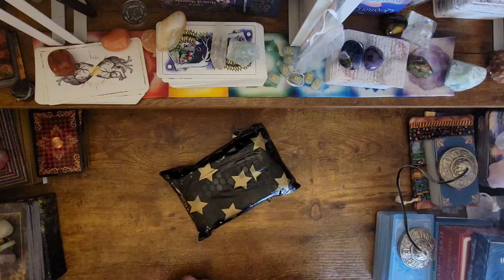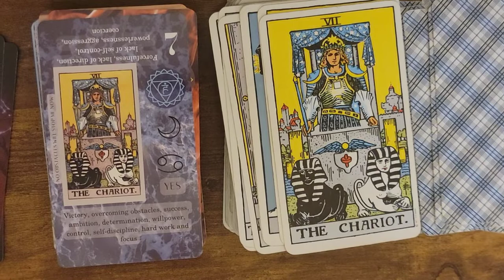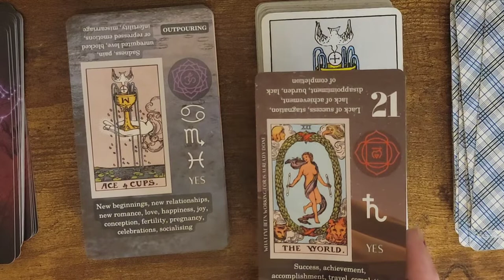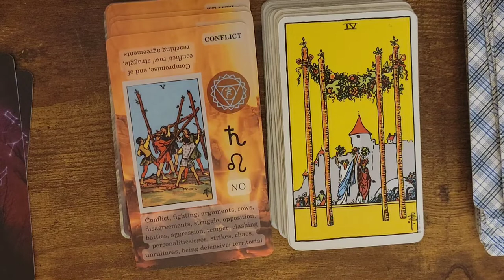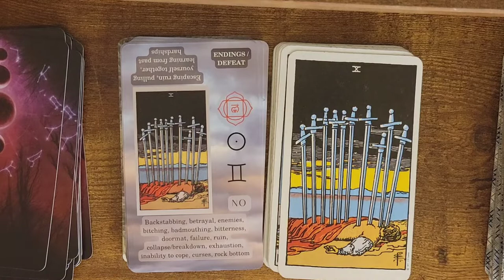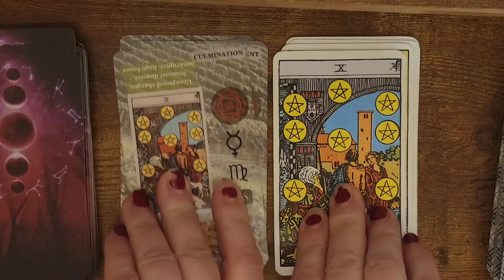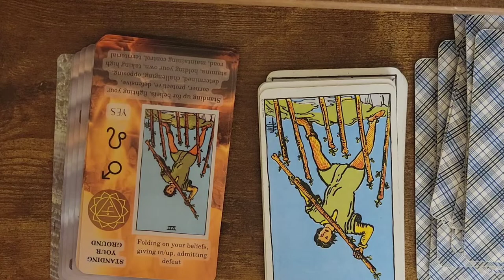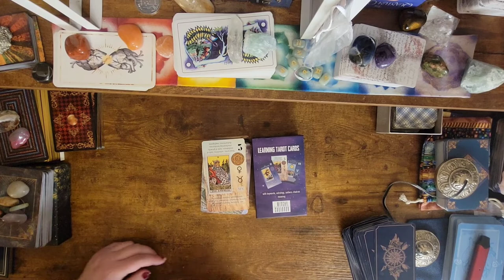Learn Tarot: Witchy Cauldron Beginner Tarot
New Release:  Witchy Cauldron Beginner Tarot  -